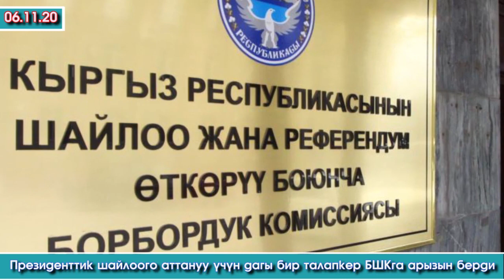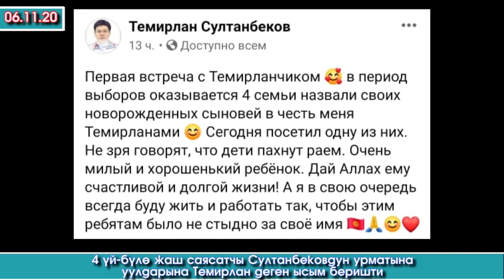Ак ҮЙДҮН тосмосунан АШАБЫЗ деген 3 ДОС - Бийликке КЕЛИП тосмону ЖОК кылышты/Сыймыкка ЫЗЫ-ЧУУ кылышты